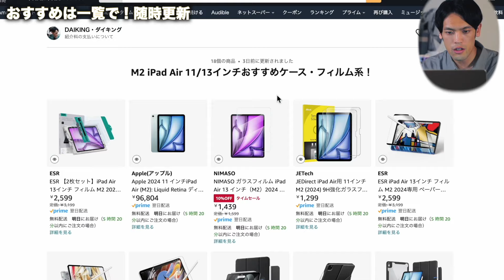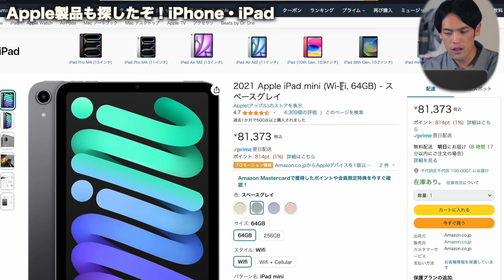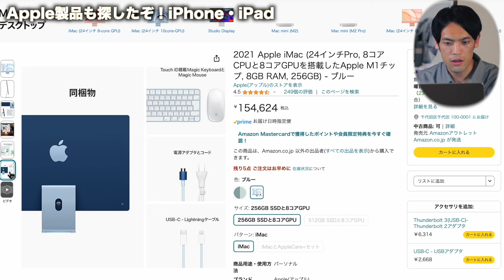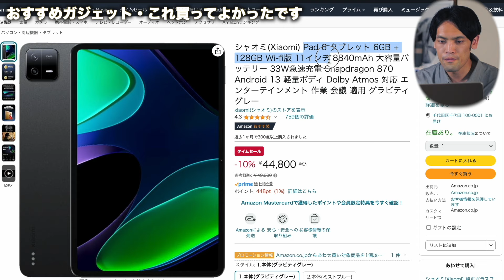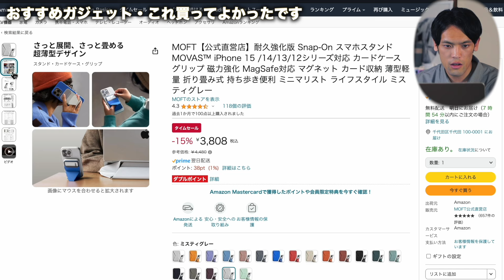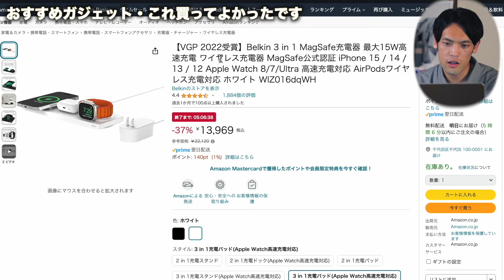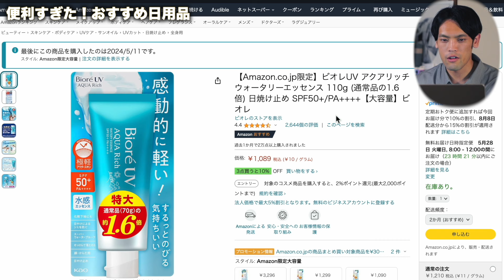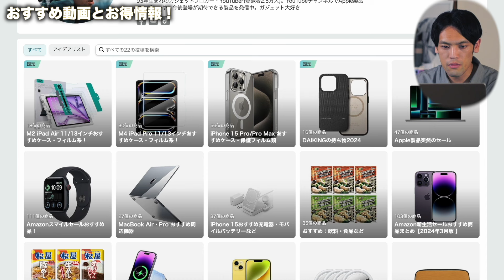Apple製品とあのiPhone・おすすめガジェット事前セールがキモチぇえええ！！！！【Amazonスマイル事前セール2024/5月】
食品・飲料 8,000円以上まとめ買いで800ポイント

0:00 Amazonスマイル事前セール！マイクミスごめん
0:24 おすすめまとめてます！

0:47 おすすめApple製品これ！
【整備済み品】 Apple Watch Series 6 (GPSモデル) - 40mm

【整備済み品】iPhone 12 mini 128GB ブラック

【整備済み品】 Apple iPhone 14 Plus 128GB イエロー

Apple 11インチiPad Pro（M4）用 Magic Keyboard - 日本語

13インチiPad Pro（M4）用 Magic Keyboard - 日本語

Apple Watch 41mmケース用ソフトミントスポーツバンド

Apple Watch 49mmケース用ホワイトオーシャンバンド

Apple MagSafe対応iPhone 15 Proクリアケース

5:23 おすすめガジェット・買ってよかった！
エレコム クリーナー 超強力クロス

ポリッシングクロス コンパクト

【Amazon限定】 Xiaomi モニター A27i ディスプレイ

シャオミ(Xiaomi) Pad 6S Pro 12.4 タブレット

Xiaomi（シャオミ）Xiaomi Pad 6S Pro タッチパッドキーボード

NIMASO ガラスフィルム iPhone15Pro用

スマホリング シリコンリング JOYROOM magsafe

CIO SMARTCOBY Pro SLIM 35Wモバイルバッテリー

CIO 柔らかいシリコンケーブル C to C

CIO 柔らかいシリコンケーブル 液晶ディスプレイ搭載

CIO ホットアイマスク 充電式 コードレス

Belkin 2 in 1 MagSafe充電器 最大15W

Belkin 3 in 1 MagSafe充電器 最大15W

Belkin 3 in 1 MagSafe充電器 平置きタイプ

11:40 おすすめ日用品：買ってよかった！
ミドリ カッター ダンボールカッター

【Amazon限定】ビオレUV アクアリッチ 日焼け止め SPF50+/PA

NILE オールインワンスキンケアローション

NILE ダメージケア シャンプー トリートメント セット

13:46 おすすめ食料品・飲料が投げ売り？
【松屋】（4種20食）松屋定番セット 牛めし

Fire(ファイア) キリンラベルレス ブラックコーヒー

15:02 おすすめ動画とお得情報

▶︎YouTubeで使ってる撮影機材一覧

DAIKINGについて
27歳のガジェットブロガー・YouTuber。ガジェットで１つ上の生活をコンセプトに毎月30,000人が見るブログ「DAIKINGのおブログ」をゼロから2年程運営中。